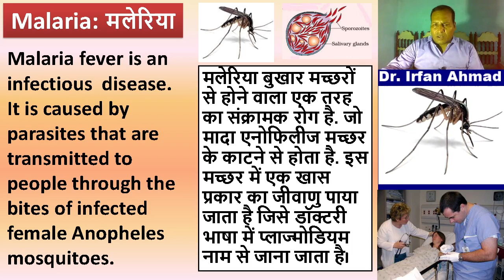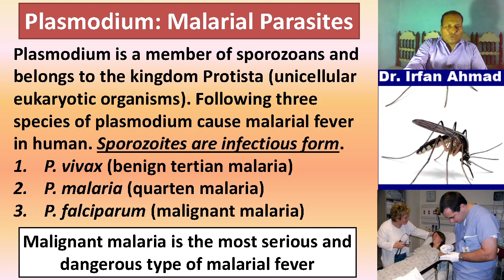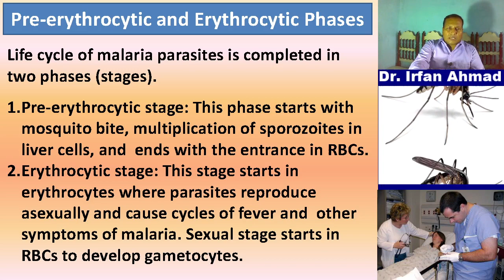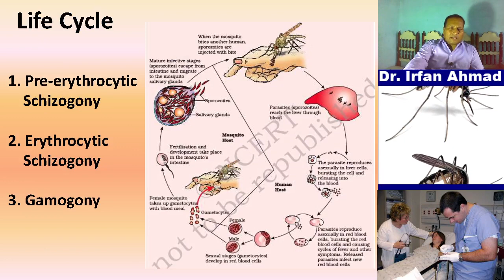Malaria (मलेरिया) Part-I: For NEET, AIIMS, CBSE, ISC and B. Sc.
Biology (Human Health and Disease) by Dr. Irfan Ahmad